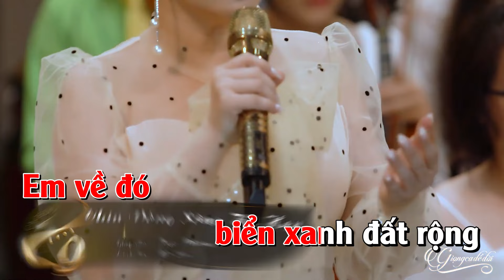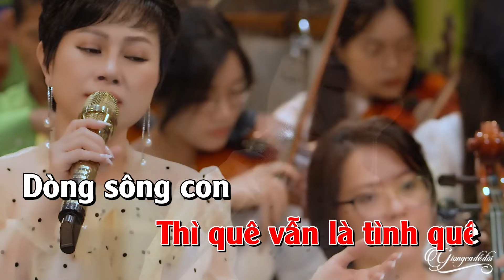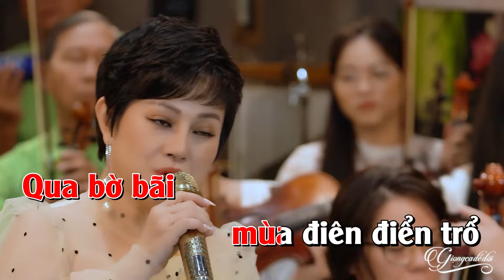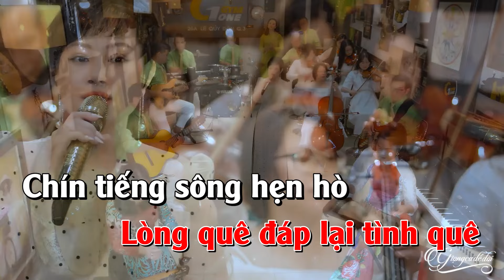KARAOKE Chín Dòng Sông Hò Hẹn - Mỹ Linh | Karaoke dân ca Miền Tây Mới Nhất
Chúc cả nhà nghe nhạc vui vẻ, cả nhà nhớ đăng ký kênh để nghe thêm nhiều bài dân ca ngọt ngào, da diết sẽ phát hành trong thời gian tới nhé.
► Powered by Giong Ca De Doi  , Vui lòng không sao chép dưới mọi hình thức!